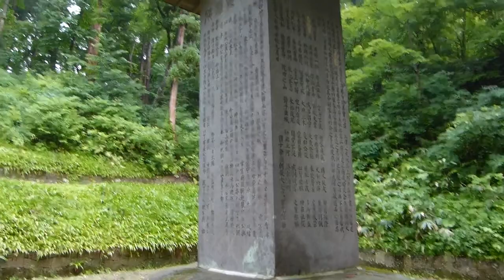松平家の聖地墓所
会津若松市にある松平家の墓所。非常にミステリアな場所です。